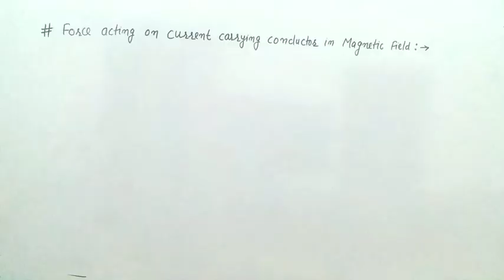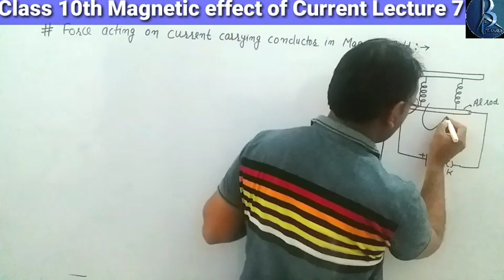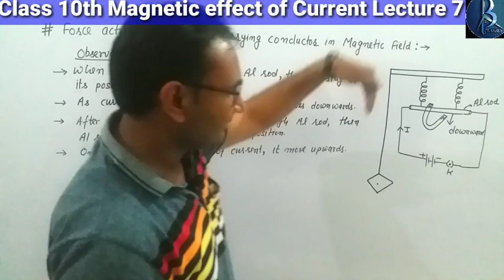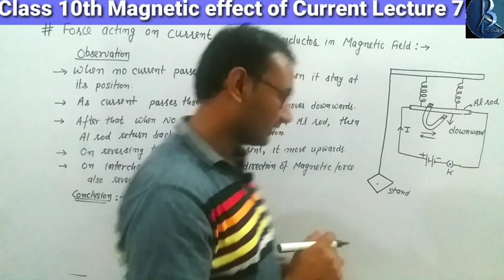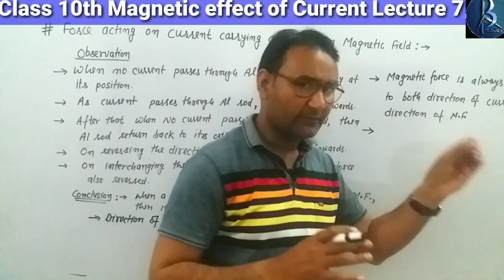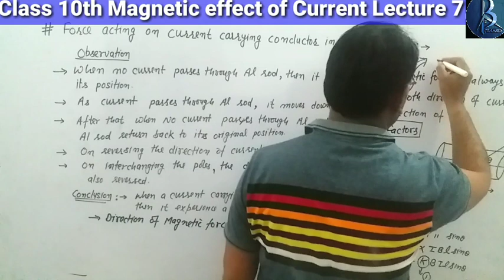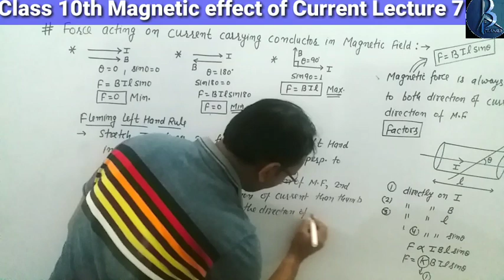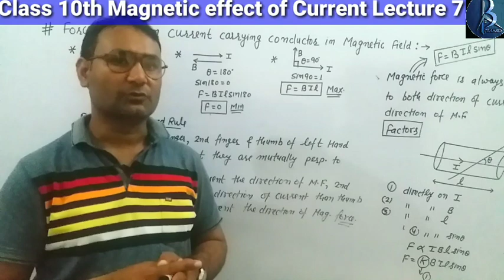|Class 10th Magnetic effect of current L7| Force on current carrying conductor in magnetic field|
In this lecture, We have started Chapter 4 of Class 10th, Magnetic effect of Current.Today's Topic is Force on current carrying conductor in magnetic field, fleming left hand rule

You may ask your doubts🤔 in Comment Section below.

Also, You can give us your feedback in the comments section below and tell us what more type of videos you want from Yogesh Sir.

👩‍🏫About Beta Classes

Beta Classes is run by Yogesh Kumar, a Physics Lecturer. He completed his graduation in M.Sc in Physics.

At Beta Classes, we provide Video Lectures of Physics for the Students of Classes 9th to 12th.

ALL THE BEST Students for your future. Study well and be a PROUD PHYSICS STUDENT.